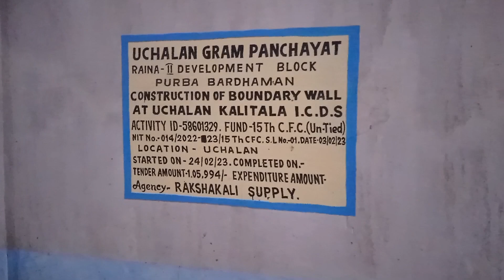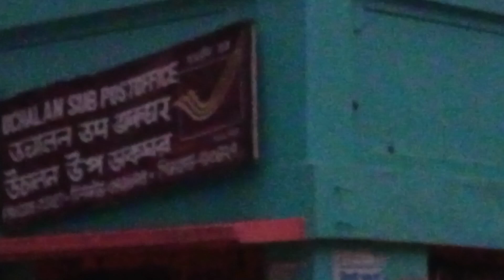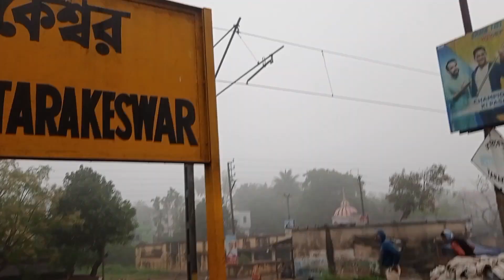Return from East Bardwan after attending Marriage ceremony of Arindam | Last Night I missed Bus 😱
Return from East Bardwan after attending Marriage ceremony of Arindam | Last Night I missed Bus 😱 @abirdebrajvlog

About me ▶️ My name is Abir Debraj. I am from Kolkata. I share my daily life with you Guys. Hope you like this vlog guys. Please support me. I make friendly clean fun video in this channel for everyone to enjoy with their friend & family..😂